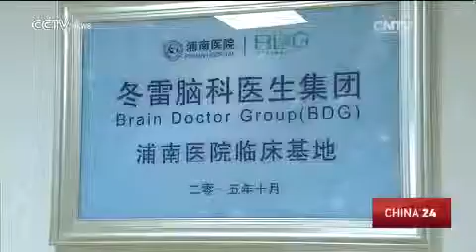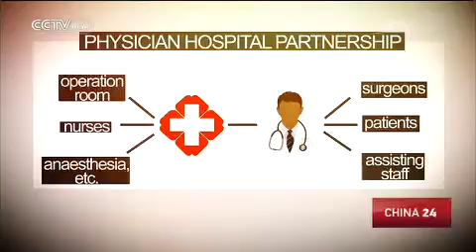The birth of medical groups in China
The practice of medical groups in China only emerged in recent years. It's when a number of doctors come together, they can carry out medical treatments independently, without being employed by any public or private hospital. Such a move is unconventional, but could it become a game-changer amidst the current medical reform?